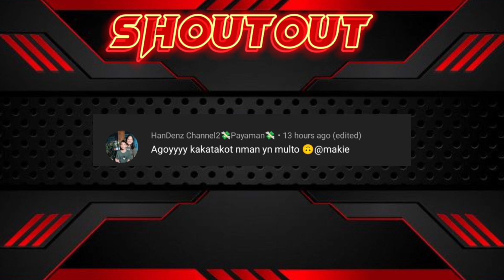Ukraine Military Inventory. How Powerful is Ukraine! | Reaction & Commentary | LimeTV vlogz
Title: Ukraine Military Inventory. How Strong is Ukraine's Army! | Reaction & Commentary | LimeTV vlogz

Copyright